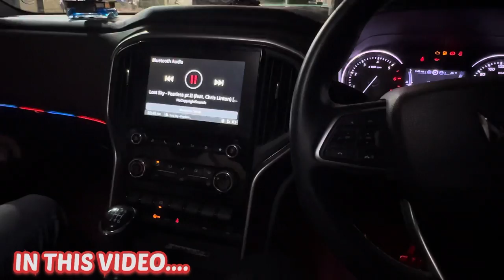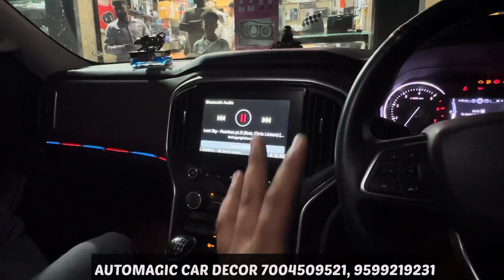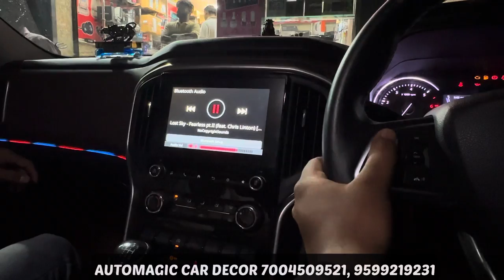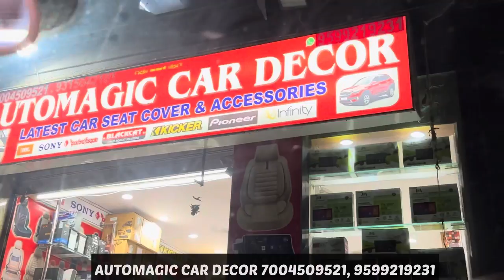FIRST SCORPIO N 2023 MODIFIED WITH CUSTOMISE WOFFER🔥SCORPIO N GENUINE WOFFER🔥SCORPIO N MODIFICATON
1. Instagram :-